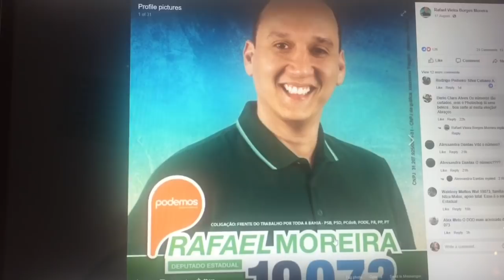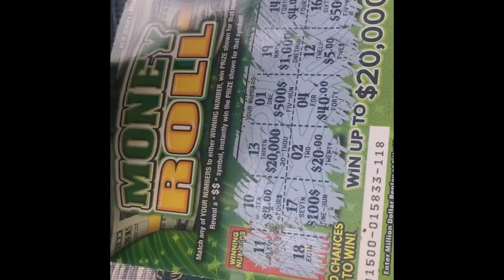Nao Podemos fechar os olhos !! EP 05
VISITE MINHA PAGINA DIGITAL INFLUENCER NA AMAZON